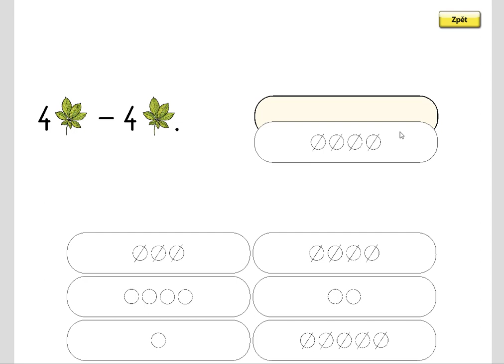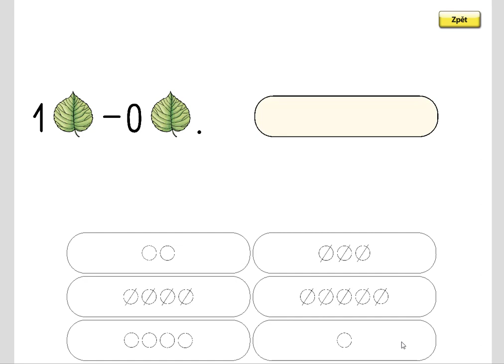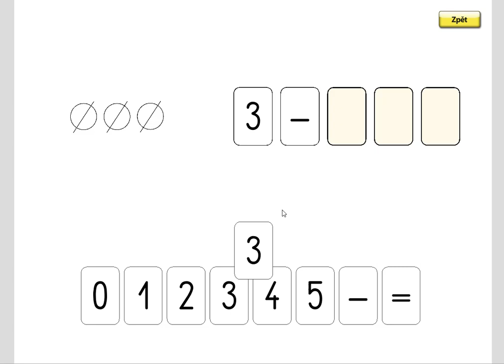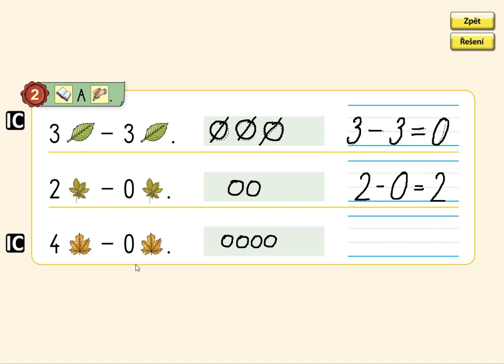Odčítání v oboru 0 až 5, MATÝSKOVA MATEMATIKA 1. DÍL - POČÍTÁME DO PĚTI, str. 49, cv.2